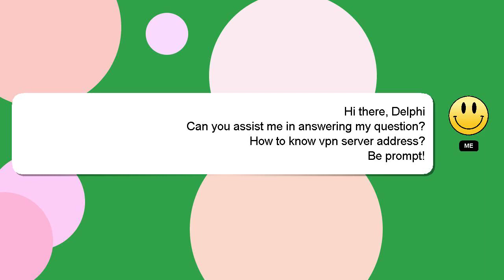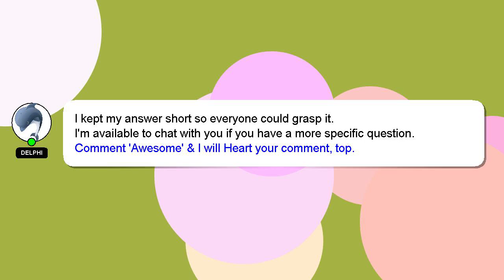How to know vpn server address?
A short overview of who I am, Greetings, my name is Delphi. I can provide you with assistance to help you answer your questions. - How to know vpn server address?

I welcome your comments and chats if you have more detailed queries. Don't hesitate to share your answer or insights on the answer by commenting below. Your answer will be recognized and appreciated with a 'heart' from me.

*2 What we are experimenting :*